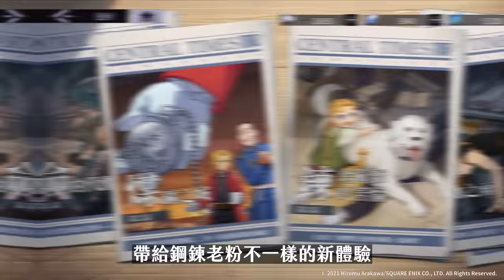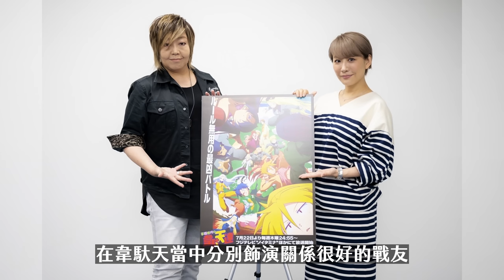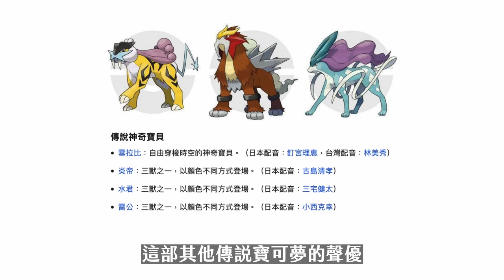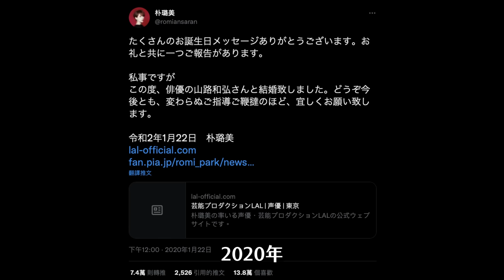為了配男角刻意破壞嗓子，因失戀踏上表演人生的G cup美魔女｜朴璐美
馬上下載《鋼之鍊金術師 M》拿 溫莉 還有 20 連抽
我對鋼鍊最有印象的橋段是「大哥哥」，沒想到朴璐美也說，大哥哥那段在錄音室配音時氣到哭，但因為太崩潰被要求重錄😂
🦾完成新手任務直接獲得「SSR 馬斯坦古」及無償鑽石
🦾累積登入 2 日即可獲得 10 連抽；8 日則可免費獲得 SSR 角色 3 選 1